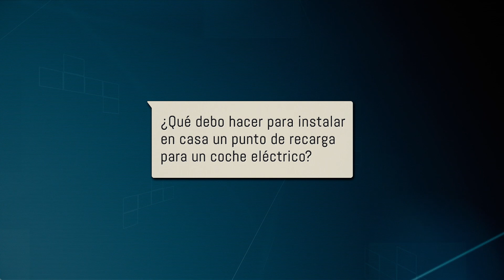¿Qué debo hacer para instalar un punto de recarga para un coche eléctrico? | CC FLASH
¿Estás pensando en comprar un coche eléctrico? ¿Dudas sobre cómo y dónde puedes cargarlo? Atento este CC Flash, Álvaro te resuelve las dudas.